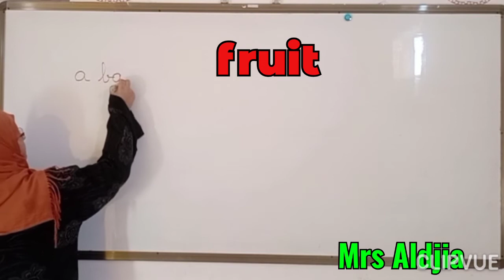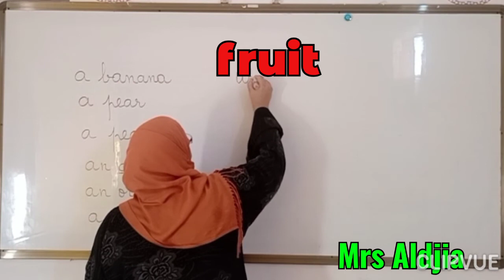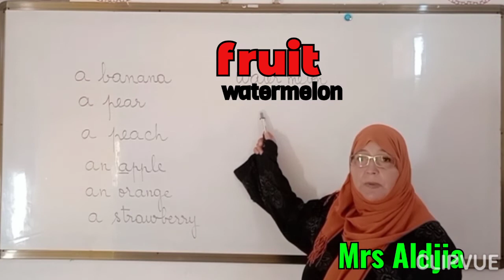الدرس 69 الانجليزبة للمبتدئين تقديم بعض الفواكه